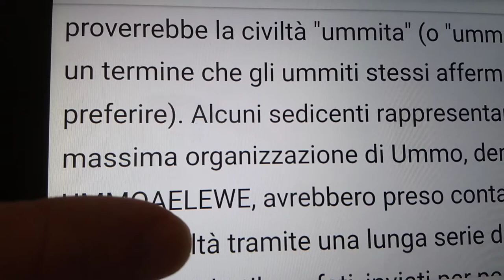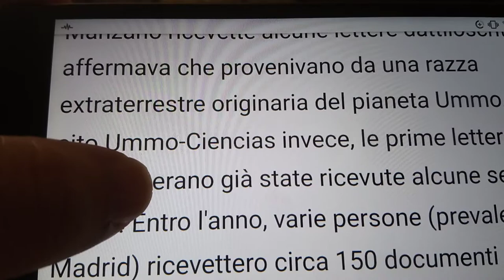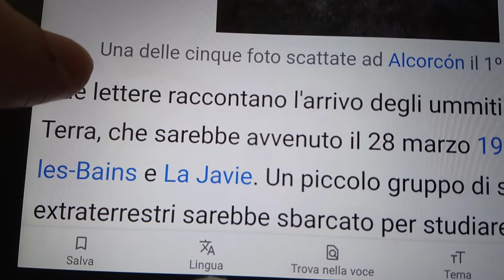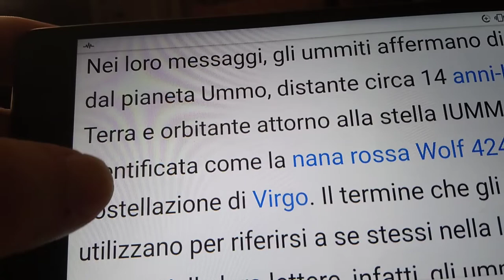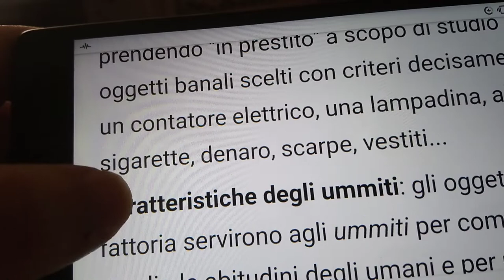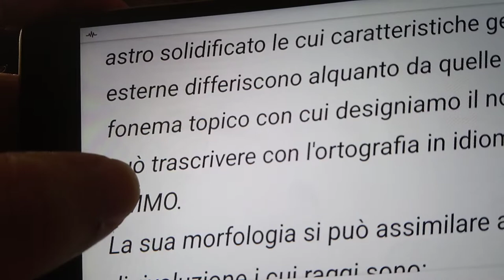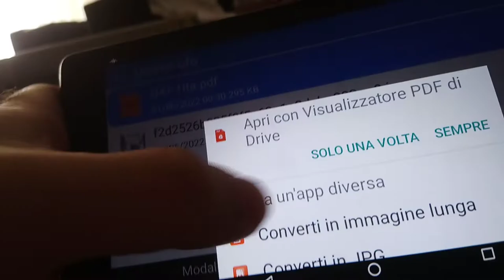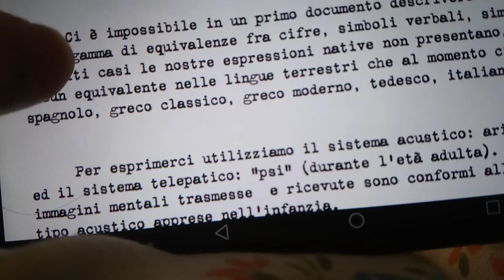Caso Ummo : missive aliene ? 👽